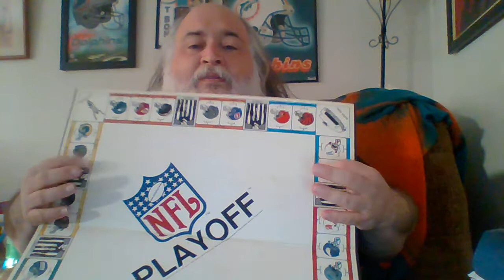PLAYOFFS PICKS TY TO LN C FOR SHIRT